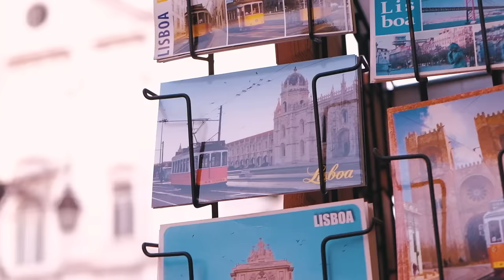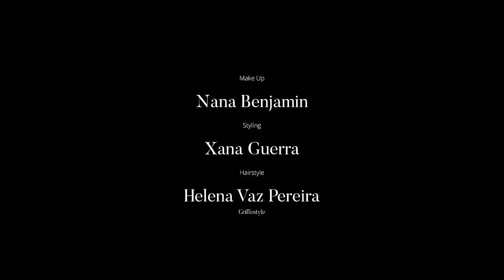Paulo Gonzo - Quem Foi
Music video by Paulo Gonzo performing Quem Foi. (C) 2020 SME Portugal, Sociedade Unipessoal, Lda